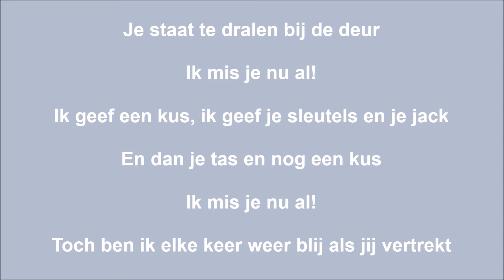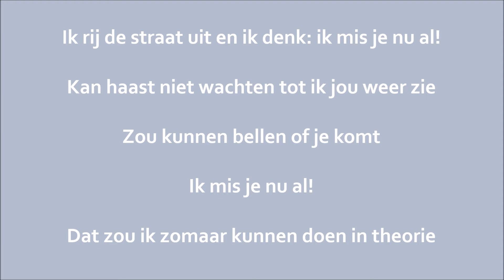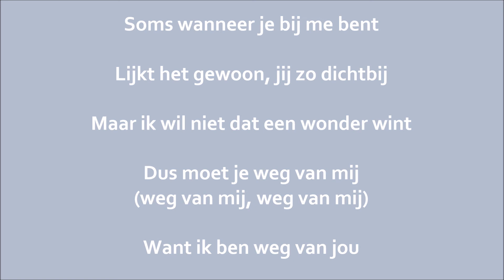Claudia de Breij & Waylon - Mis je zo graag + Songtekst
Het liedje ‘Mis je zo graag’ gezongen door Claudia de Breij & Waylon, en afkomstig van het album ‘Alles is goed’!

# Vond je het liedje leuk? Fijn :) Vergeet je hem niet te delen met vrienden?
# Vond je het liedje wat minder? Jammer :( Laat je dan een suggestie achter in de reacties?

--- Kanaalbeschrijving ---

'JeroenIAm' is een persoonlijk Youtube-kanaal dat in het teken staat/stond van Nederlandstalige muziek en dergelijke. Van Jan Smit tot Guus Meeuwis, en Nick & Simon tot Gerard Joling, vele liedjes zijn al van songtekst voorzien.

--- Bestaande afspeellijsten ---

Het liedje is door 'JeroenIAm' van songtekst voorzien. Verdere (muziek- en beeld)rechten zijn voorbehouden aan de rechtmatige eigenaar(s), zie de (muziek)licenties onder deze beschrijving. Zij zijn degene die inkomsten genereren; 'JeroenIAm' niet.

Bedankt voor het kijken! Tot de volgende keer.